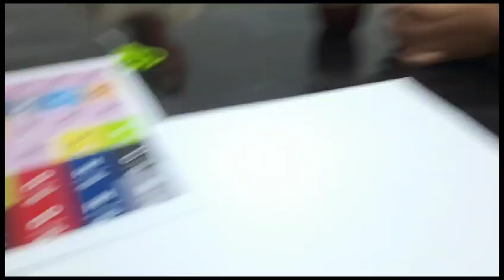2 de octubre de 2023